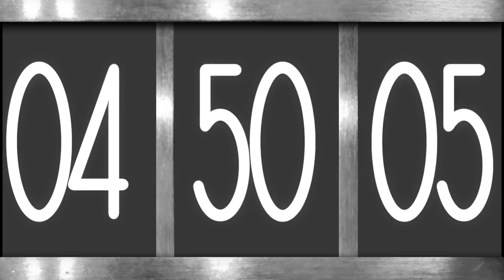Speed Countdown Digital Clock 60 sec ( v 177 ) TIMER with sound effects HD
speed countdown (10 min in 1 min) with beep sound + speed ticktack
600 seconds in 60 seconds! ticking clock